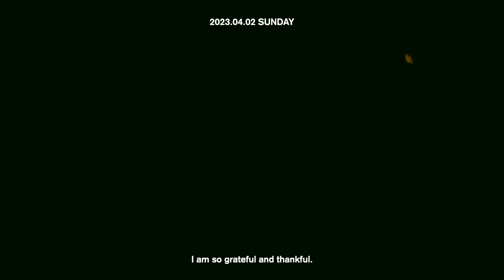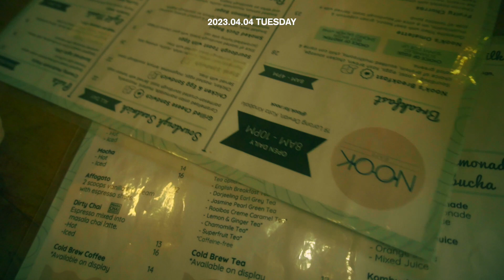[Sabah vlog] Home for the weekend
Hello ❤︎
I went home for a weekend and I've never felt happier

Timestamp
00:00 balik sabah
00:33 balik kampung
02:11 mornings at home
02:48 biracial wedding?
04:53 shooting for assignment
06:36 at my favourite cafe aka the 1985 co
07:22 balik kampung again
08:27 last day at home

☾ credit ✬
music
newjeans ditto lofi

le sserafim blue flame lofi

Social
Twitter: I forgot my user and password LOL

Tags/Keyword
weekend in my life, day in my life, uni vlog, daily vlog, balik kampung, balik sabah, woo cafe kota kinabalu, wong kar wai inspired